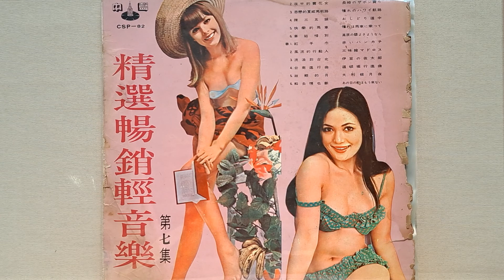赤いハンカチ 輕音樂（中聲唱片CSP-82)